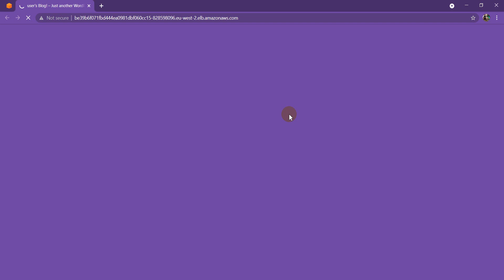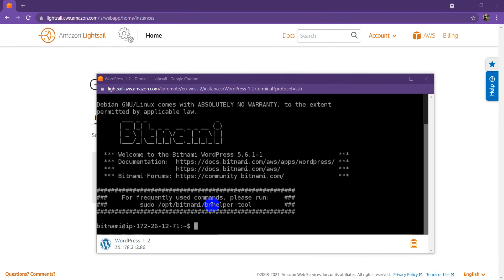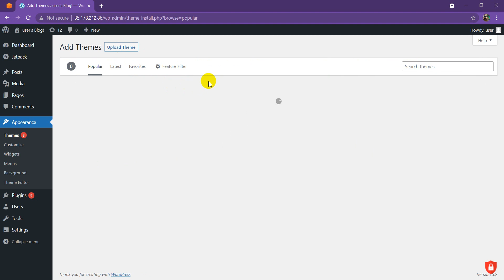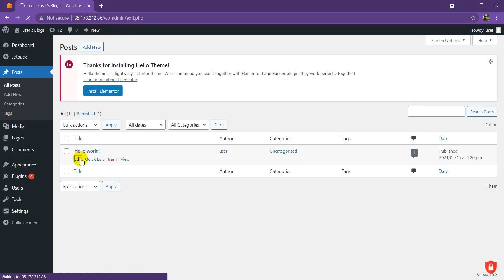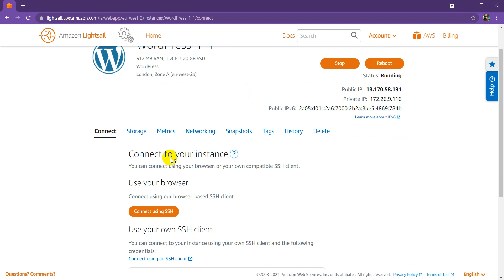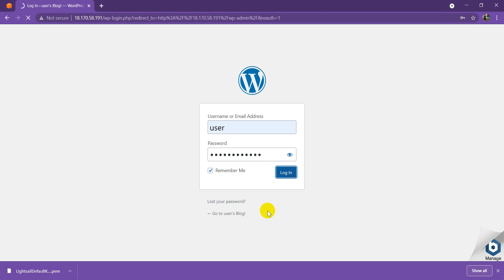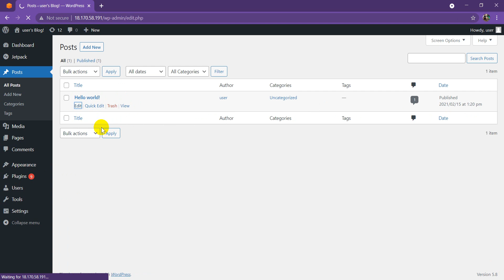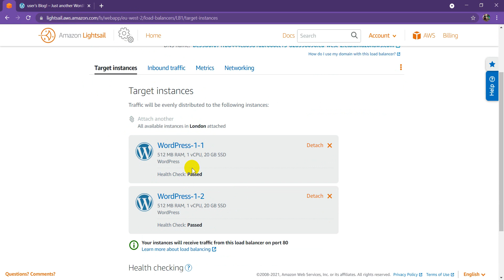LightSail Load Balancer Part 2 Testing Work Load | AWS Beginners Tutorial | AWS Bengali | 2021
This is we check our LightSail Load Balancer Work Load